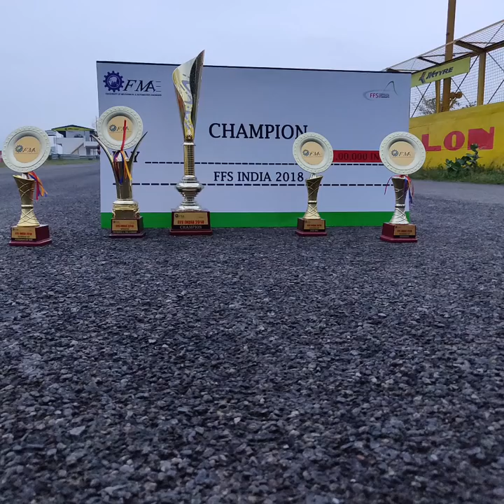FFS 2018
DPCOE’s Team Screwdrivers-Formula Student Racing Car Secured First Rank in FMAE FSS 2018.